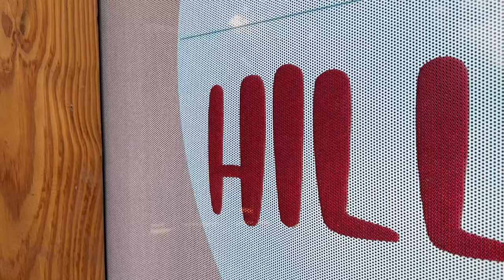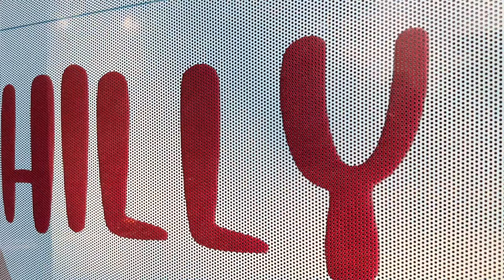Mukteshwar Trip From Delhi Vlog | Road Trip | Things To Do In Mukteshwar | Hotel & Food| Uttarakhand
Mukteshwar Trip From Delhi Vlog | Road Trip | Things To Do In Mukteshwar | Hotel & Food

We went in the month of June, which according to me isn't ideal. Visit Mukteshwar in monsoon or winters.

In this video, we explore Mukteshwar and highlight the top five activities to enjoy during your visit. Mukteshwar is a charming hill station nestled in the Kumaon Hills of Uttarakhand.

Unlike its more crowded counterparts such as Nainital, Bhimtal, and Naukuchiatal, Mukteshwar offers a serene escape with its stunning vistas, dense coniferous forests, adventure sports, fruit orchards, thriving handloom and organic markets, delightful cafes and bakeries, and the majestic Bhalugaad waterfall.

Mukteshwar is the perfect retreat from the hustle and bustle of city life. Known for its religious significance, it caters to every type of traveler, from the quintessential tourist to the work-from-home adventurer. Join us as we take you through the must-see spots and activities in this tranquil town.

Watch this video to discover:
◾️ How to Reach: Mukteshwar is easily accessible by road, rail, and bus. The road distance from Delhi to Mukteshwar is 356 km.

◾️ Where to Stay: Mukteshwar offers a variety of accommodations, including hotels, homestays, and hostels. To fully immerse yourself in the local culture and experience life in the hills, we recommend booking a homestay. (Watch the video to see where we stayed!)

◾️ Things to Do in Mukteshwar: When exploring Mukteshwar, you’ll find a wealth of activities and sights to enjoy. Check out our video for a complete list of must-see attractions and activities!

BUDGET:

Petrol: INR 8000-10,000
Hotel Room (3 nights, 8 pax) - INR 25000
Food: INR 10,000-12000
Entry Fees: INR 60 per pax to the fall

DO NOT RECOMMEND: Snow View Luxury Homes and Jaishnavi Homestay